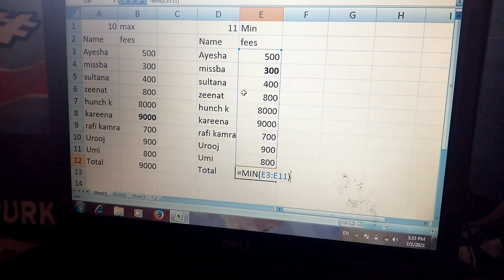03103188055 Excel formola max . min